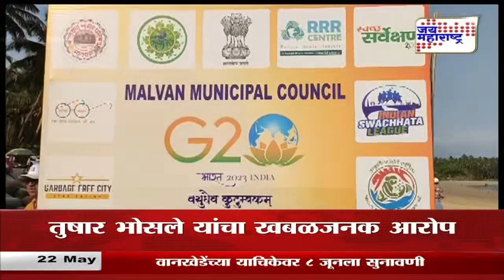MAHAFAST 60 | महाफास्ट ६०